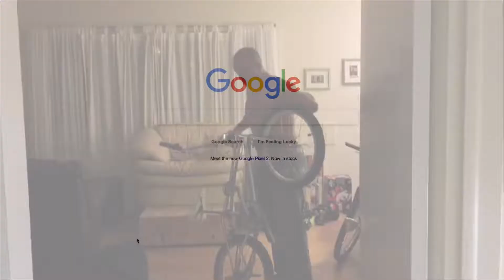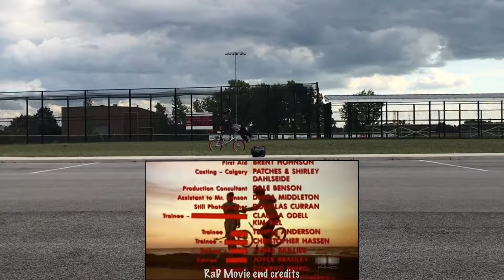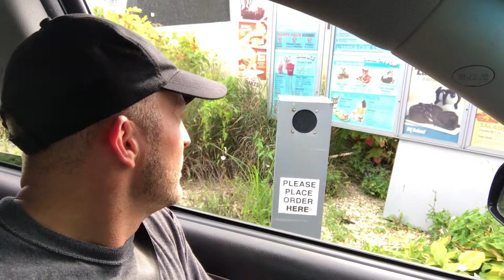First BMX Cherrypicker EVER by Rad Trainer Troy Smith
This video showcases some footage of when I first got my bike back going and how I proclaimed I'd pull a Cherrypicker some day. Well, one day I went out determined to not come back inside until I successfully rode into it, picked some cherries, and rode out of the trick. Despite the presence of some wind and a little bit of rain, I nailed it. I am a BMX freestyler at heart and will never change. I love learning new tricks that my idols invented and pull til this day. Thank you Martin Aparijo, Eddie Fiola, Rick Allison, Woody Itson, and all the other freestylers out there that are inspiring me still to this day. Thank you Bill Allen for being Cru and such a great ambassador of the sport of BMX. You are a true champion and I KNEW you could do it (get the paper onto the PORCH...you've been told a million times..., forge Mrs Balboa's signature, qualify, overcome all diversity including your own resignation, win the race, get the girl, and inspire a nation. Thanks for inspiring me and for turning people on to such a great thing. I love riding and meeting new people such as Jamie -The Enforcer- Kizer, Chris-Indy-Armstrong, Jake Jacobson, Hiro-my hiro-Tuschida, Scotty Z, Stoney McGee [love your attitude and message with Old Fat Guy BMX (OFG)], Ed Nowdomski (go to Ed's Bicycles in Cedar Lake, IN he's great), Kim Klisiak, Bill Nitschke, Ron Monis, Jeremey-Rock Walkin- Addaberry, and whoever else I'm forgetting. And I look forward to meeting so many more riders I've "met" online on Facebook. I'm grateful for BMX, all my fellow riders, and of course my 1987 Redline RL20ii that has been loyal to me since 5th grade.